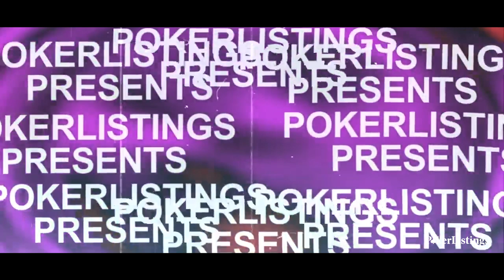BEST POKER MOMENTS - Annette Obrestad Shares Secrets of Blind Online Poker Win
Annette Obrestad explains how she won a 180-person online poker tournament without looking at her hole cards.

Norwegian Annette Obrestad first came to fame as a teenager crushing the online poker world. During that time she posted a video of herself winning an online poker tournament with a piece of cardboard taped over the place on the screen where her hole cards were displayed.

Obrestad was one of the pioneers or the super aggressive style that later became so popular and this accomplishment was a perfect demonstration of how she was able to do it.

Relying on her position and her ability to identify weakness in her opponents, Obrestad smashed her way through 179 other players without even looking at her hole cards.

Watch the latest episode of BEST POKER MOMENTS to hear Obrestad explain how she did it.